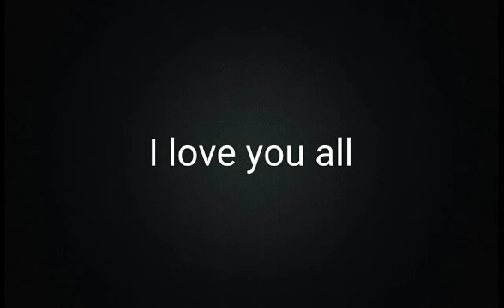400 Mercs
A short clip